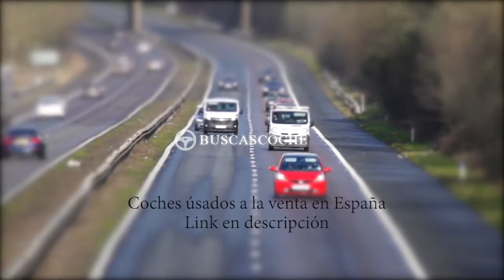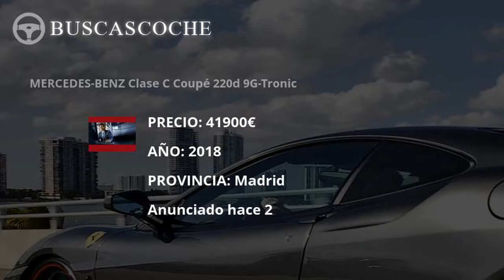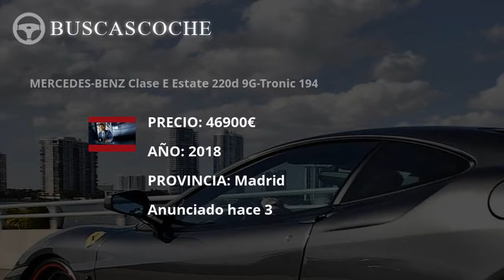Mercedes 220 en Madrid desde 968€, mejores ofertas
Ultimos coches Mercedes 220 usados en venta en la provincia de Madrid, visita para verlos.